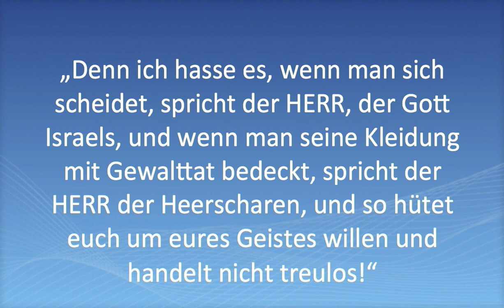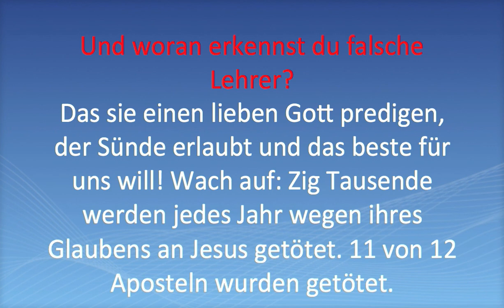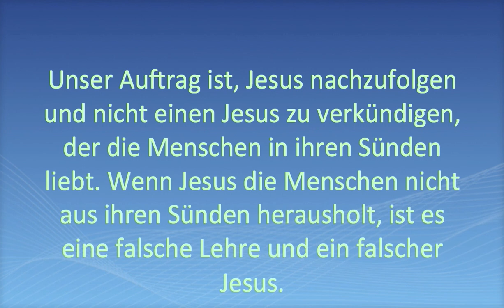Gott hasst Scheidung! Falsche Lehrer verkündigen einen harmlosen Gott!